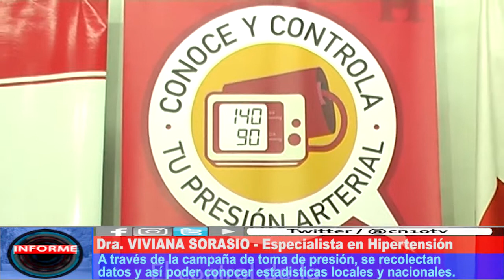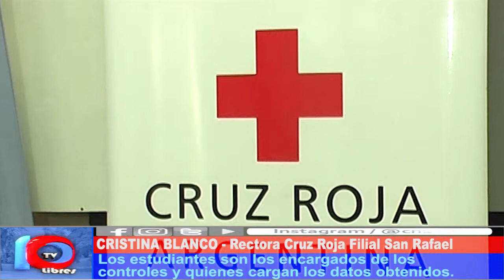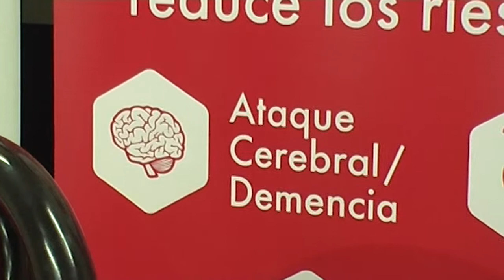CALMA, CALMA, CALMA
La Cruz Roja San Rafael está participando de la campaña acerca de la Hipertensión Arterial. Se busca sensibilizar acerca de esta enfermedad silenciosa, que es la primera causa de muerte en la Argentina.